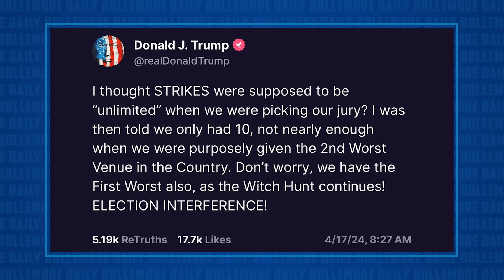Trump AMPS UP THE CRAZY Against the Judge Outside Courtroom!!!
Jesse talks about Donald Trump's unhinged behavior outside of court, where he stands and whines like a child about having his free speech rights violated while speaking into a microphone and camera that is broadcasting him to a global audience!!!